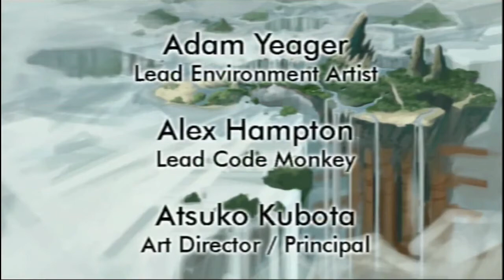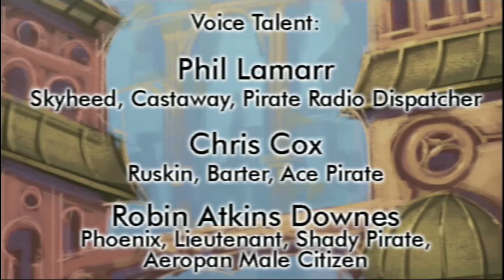"Jak & Daxter: The Lost Frontier" Cutscenes [Subtitles]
Timestamps were copied from my orginal Video. They may be inaccurate

00:00 Prolog
03:07 Keira's Mission
03:47 Hellcat repaired
05:00 Duke Skyheed
05:54 The Eco Seeker
07:29 Way down in the Hole
08:17 Rip and Run
09:03 Jak, Ambushed
10:05 The Old Man and the Tree
11:37 Confrontation
12:33 Far Drop Bound
14:38 Mutants run Amok
15:17 Barter's Brawls
16:04 Point Beyond the Brink
17:12 The Chair
17:43 Extracting the Light Eco
18:12 Light Eco, Dark Daxter
19:17 The Interceptor
20:26 Choices
21:25 Breaking and Entering
21:59 Secrets Revealed
24:36 Sucker's Bet
25:26 Secrets of the Rig
26:13 Betrayed!
29:05 From Bad to Worse
29:50 A Slim Hope
30:40 The Raid
31:13 Demolition Duo
31:58 Skyheed the Monster
33:07 Jak gives Chase
34:00 Captain Phoenix's Last Ride
35:00 Epilogue